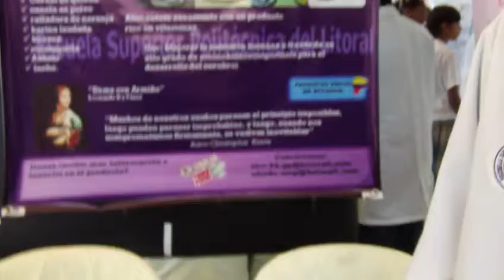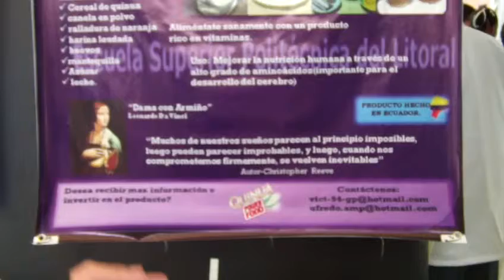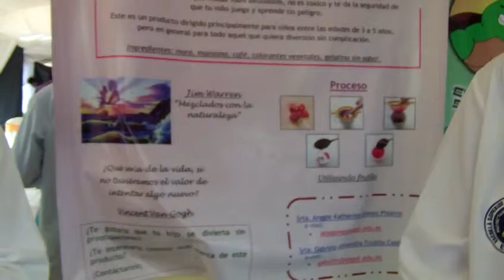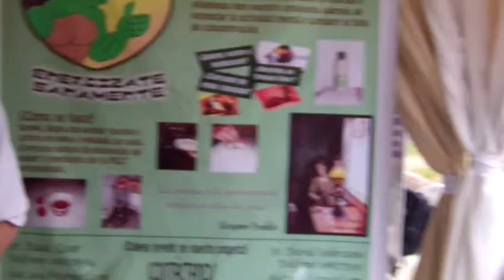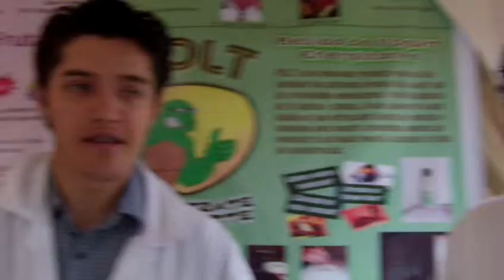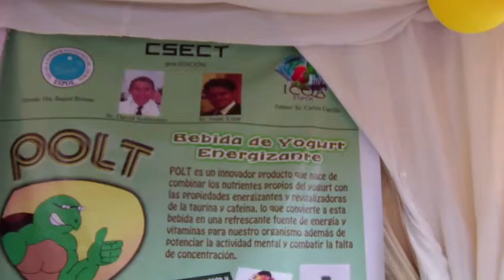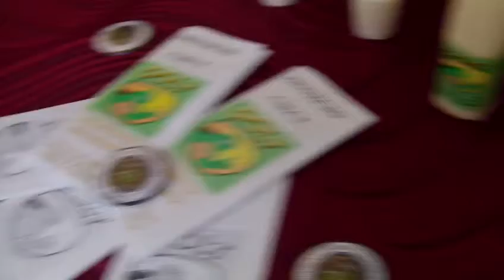#66 CSECT ESPOL: Finalistas reina CSECT al Jueves, ICQA, Guayaquil, Ecuador. 2012.08.23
El día 23 de Agosto del 2012 a las 9:00 am continúo la 9na edición del Concurso Semestral de Ciencia y Tecnología (CSECT - ESPOL).